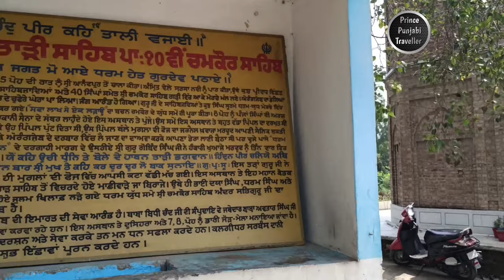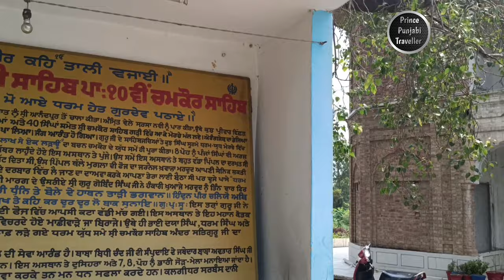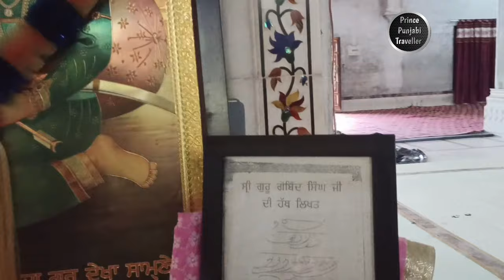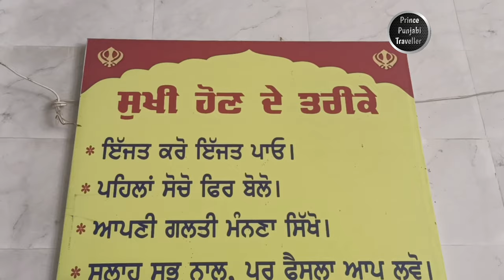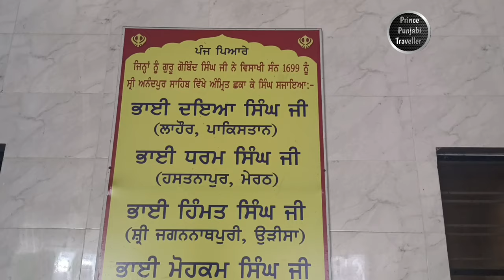Chamkaur Sahib | Part 2 | Prince Punjabi Traveller 🙏🏻🙏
Gurudwara Tarhi Sahib and Mata Sharan Kaur Gurudwara are two significant Sikh religious sites located in Chamkaur Sahib, a town in the Rupnagar district of Punjab, India. These gurudwaras hold immense historical and religious significance in Sikhism and attract devotees from around the world.

Gurudwara Tarhi Sahib is situated at the exact spot where the 10th Sikh Guru, Guru Gobind Singh, is believed to have climbed atop a mound (Tarhi) during the Battle of Chamkaur in 1704. The battle was a pivotal moment in Sikh history, and Guru Gobind Singh displayed his unwavering courage and leadership during the intense conflict. Gurudwara Tarhi Sahib stands as a tribute to the Guru's bravery and serves as a reminder of his sacrifice.

The architectural design of Gurudwara Tarhi Sahib reflects the rich Sikh tradition. The main prayer hall, known as the Darbar Sahib, is adorned with intricate carvings and decorative elements. Inside the gurudwara, the holy scripture of Sikhism, the Guru Granth Sahib, is placed on a raised platform, draped in colorful fabrics and beautifully adorned. Devotees gather here to offer prayers, listen to religious hymns (kirtan), and seek spiritual solace.

Adjacent to Gurudwara Tarhi Sahib, lies Mata Sharan Kaur Gurudwara, dedicated to Mata Sharan Kaur, the mother of Sahibzada Ajit Singh and Sahibzada Jujhar Singh. Mata Sharan Kaur Gurudwara is an important pilgrimage site for Sikhs, as it commemorates the valiant sacrifice made by the sons of Guru Gobind Singh during the Battle of Chamkaur.

The gurudwara complex comprises a spacious prayer hall, where devotees gather to pay their respects to Mata Sharan Kaur and seek her blessings. The tranquil atmosphere and spiritual ambiance of the gurudwara offer a serene retreat for those seeking introspection and divine connection.

Both Gurudwara Tarhi Sahib and Mata Sharan Kaur Gurudwara are not only places of worship but also serve as centers of Sikh heritage and history. They provide a platform for learning about the sacrifices and teachings of Guru Gobind Singh and his family. Devotees and visitors are welcomed with open arms, regardless of their religious backgrounds, fostering an environment of inclusivity and unity.

In conclusion, Gurudwara Tarhi Sahib and Mata Sharan Kaur Gurudwara stand as symbols of Sikh valor, spirituality, and devotion. These gurudwaras hold a special place in the hearts of Sikhs and serve as significant landmarks for all those seeking spiritual enlightenment and an understanding of Sikh history.